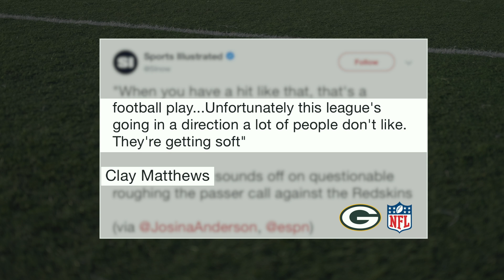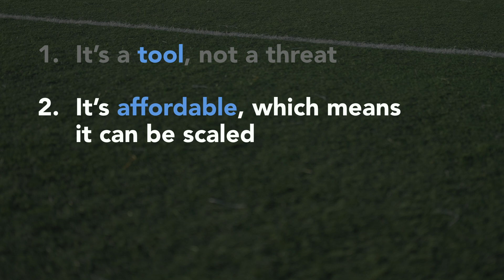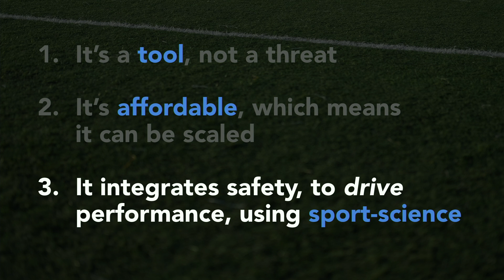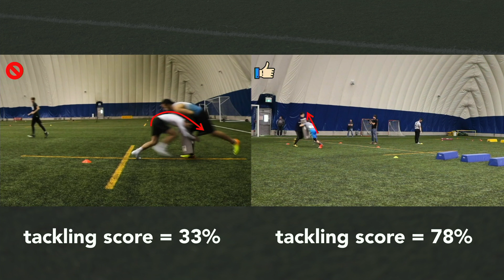Reducing sports concussions- when player safety meets performance | Allen A Champagne | TEDxMontreal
Should we let our kids play football? Neuroscientist and retired American football player Dr. Allen A Champagne (PhD) discusses how training paradigms focused on safety-driven performance work as catalysts to reduce sport-related concussions while simultaneously enhancing performance on the field. This novel solution developed at Elite NeuroKinetix combines scientific progress with video analysis and impact biomechanics to enhance coaching practices, which ultimately modify the risk for head injuries in athletes while also allowing for safety to drive the pursuit for better performance. Dr. Allen A Champagne (PhD) is a medical student at Queen’s University (Kingston, ON, Canada), and former football student-athlete and Morehead-Cain scholar from the University of North Carolina (Chapel Hill, USA). His research seeks to integrate neuroimaging, helmet accelerometers, film analysis and motion capture to characterize the effects of head trauma on brain health, while uncovering the relationship between impact biomechanics and sport-specific mechanisms of injury in athletes. Allen hopes that his research on sport-related concussions and head impacts will catalyze the development of novel biomarkers for head injuries, while informing the design of evidence-based behaviour modification interventions that will promote safer playing fields in contact sports. This talk was given at a TEDx event using the TED conference format but independently organized by a local community.